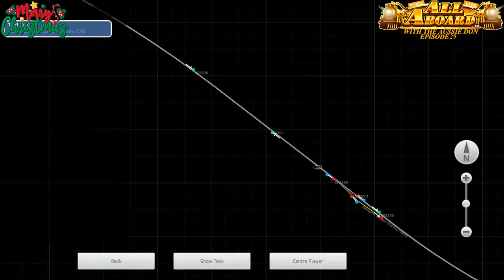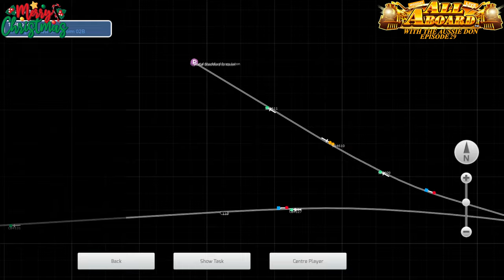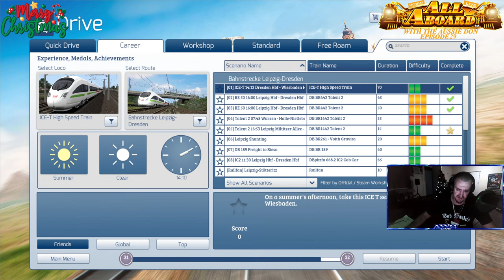Monday All Aboard! LIVE With The Aussie Don Episode 29 Train Simulator Classic | Monday 19th Dec 22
Hello Railfans Welcome To AWG With your host The Aussie Don as i bring to u the 29th Episode of Monday All Aboard! LIVE With The Aussie Don as i bring to u 2 hours of Train Simulator Classic gameplay here on this Monday 19th December 2022 from our studio in Sydney Australia this is our final Episode of 2022 folks and we got a ripper for u all as we head to the West Coast Main Line South for a mega trip from London Euston To Birmingham New Street Station with Armstrong Powerhouses Class 90 Intercity with 9 MK3 Coaches this will be over 110miles of pure greatness folks as we roll in a Snowy Winters Day on this trip plus we got a short trip on the Chatham Mainline with Armstrong Powerhouses Class 700 so do enjoy our gameplay today folks..

Hash Tags..

Our Goal is to get to 3000 Subscribers by February 2023 Only way we can do that is for u click on that Subscribe button and help us get there would love to have u onboard..

Buy me a Coffee on our Livestream Chat with Super Stickers & Super Chat and also with Super Thanks with Full Replay Livestreams and Uploaded Videos would be so thankful and show how much u care for all the time we put into running this You Tube channel each day..

* Kingston Fury Beast RGB 16GB (2x8GB)
* SilverStone Permafrost PF240 ARGB v2 AIO Liquid CPU Cooler - Black